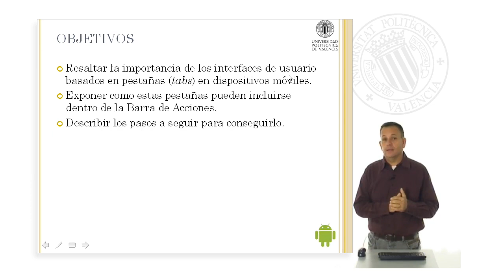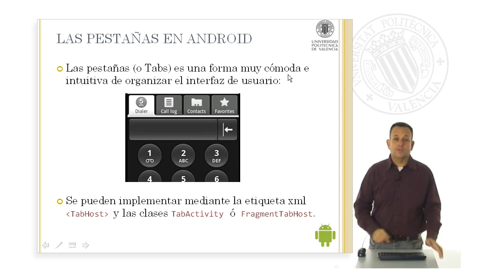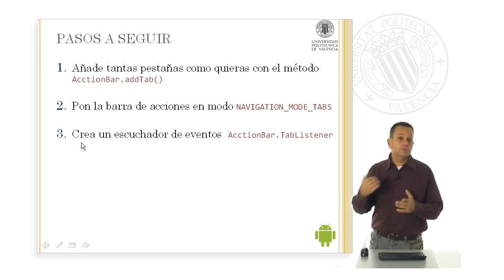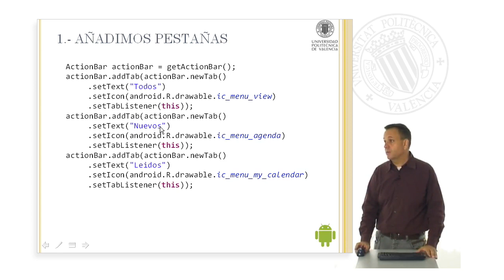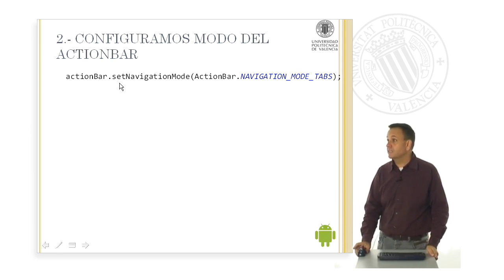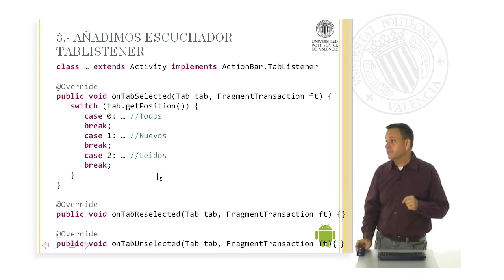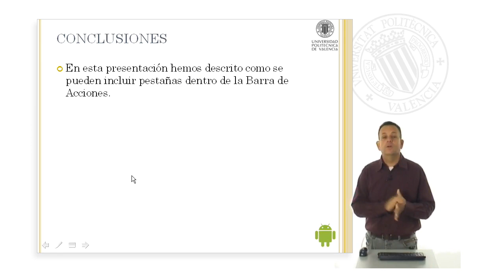Añadir pestañas en la barra de acciones de Android | 5/12 | UPV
Título: Añadir pestañas en la barra de acciones de Android

Descripción automática: En este video, el profesor explica cómo incorporar pestañas en la barra de acciones para interfaces de usuario en dispositivos móviles. Destaca la comodidad y la eficiencia espacial que ofrecen los 'tabs' para intercambiar información y su naturaleza intuitiva.

Describe los pasos para añadir pestañas en una 'ActionBar' en Android, haciendo uso de clases como 'Fragment', que son más actuales que 'TabActivity'. Menciona que, dependiendo del espacio disponible, las pestañas pueden situarse dentro de la propia 'ActionBar' o debajo de ella.

Para añadir estas pestañas, recomienda seguir tres pasos principales. Primero, se deben agregar las pestañas deseadas utilizando el método 'addTab'. Segundo, es imprescindible configurar la barra en modo de navegación 'NAVIGATION_MODE_TABS' para visualizar las pestañas. Tercero, se debe crear un escuchador de eventos 'TabListener' para gestionar las acciones cuando se selecciona una pestaña.

Por último, se muestra cómo implementar las acciones correspondientes a la selección de una pestaña con ayuda de ejemplos concretos, sin entrar en detalles técnicos específicos sobre el uso de 'Fragments'.

El vídeo concluye con una reafirmación de los pasos para insertar pestañas en una barra de acciones y agradece la atención de los espectadores.

Autor/a: Tomás Gironés Jesús

Curso: Este vídeo es el 5/12 del curso Curso Android Avanzado | Universitat Politècnica de València (UPV).